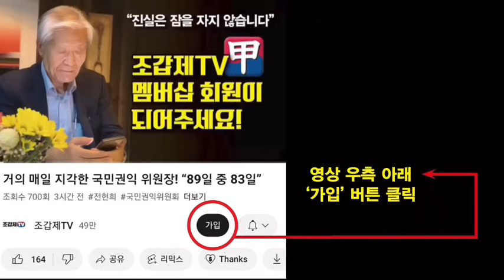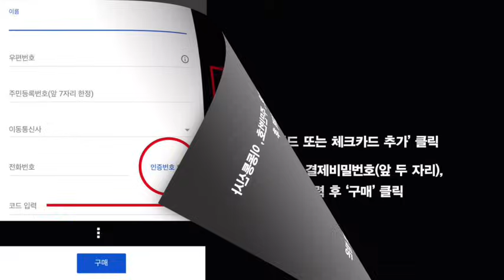한동훈은 "김건희 문제"보다 "의료대란" 해결에 주력해야!